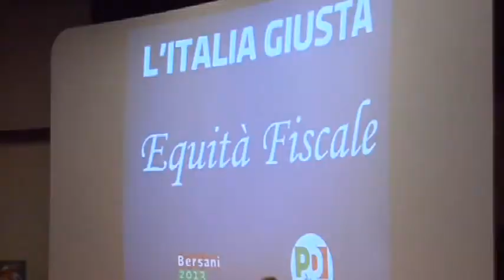22 02 13 RENZI CHIUSURA CAMPAGNA ELETTORALE IMMAGINI 00 44